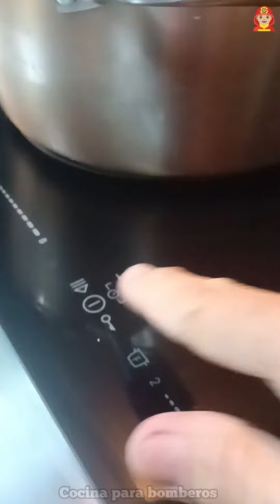Curry de lentejas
El curry se aplica a cualquier plato con especias que posea un estilo indio o asiático, o bien a una mezcla de especias deshidratadas comercializada bajo distintas marcas como aliño para todo tipo de platos y que intenta acercarse al sabor de las preparaciones originales. No hay que confundir el "curry plato" con el "curry especia".